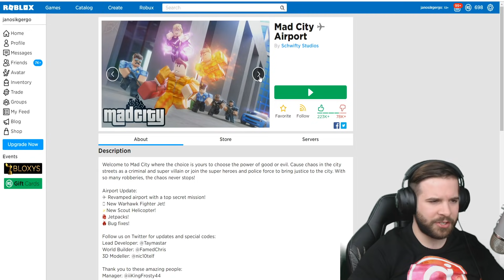MEGSZÖKTEM A ROBLOX BÖRTÖNBŐL ! | Roblox MADCITY 1. rész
Roblox MadCity első rész ! Mad ez a city? Elég őrült a város az tuti, de sikerült megszöknöm a börtönből !

📣LEJÁTSZÁSI LISTÁK:📣

FIGYELEM!